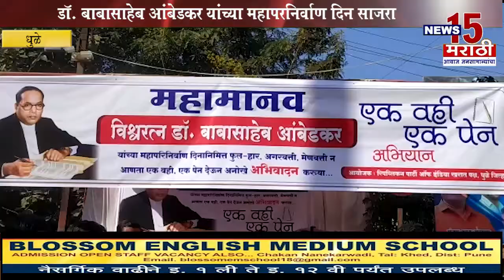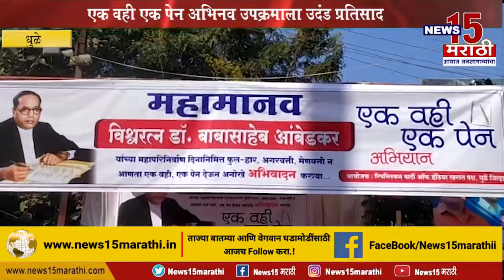धुळे | डॉ. बाबासाहेब आंबेडकर यांच्या महापरनिर्वाण दिन साजरा | News15 मराठी